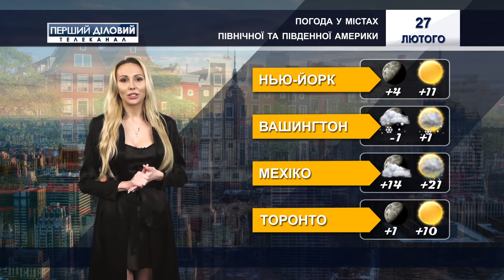Погода в деловых столицах на 27 февраля